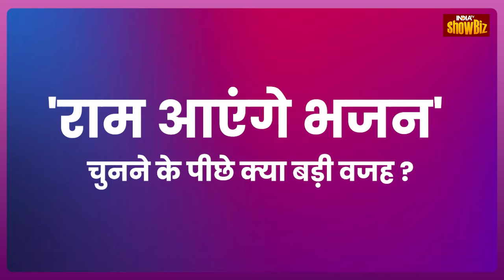Swati Mishra Exclusive Interview: क्यों चुना ‘Ram Aayenge’ भजन, कैसा रहा Bihar से Mumbai तक का सफ़र?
Swati Mishra Exclusive Interview: Swati का ‘Ram Aayenge’ भजन वीडियो राम मंदिर अभिषेक से पहले PM Modi ने share किया था। इस interview के दौरान Swati ने बताया कि उनके दोस्तों और परिवार की प्रतिक्रिया क्या थी, उनकी music journey के बारे में और क्यों वह अपने भजनों के माध्यम से युवाओं को target करना चाहती थीं?